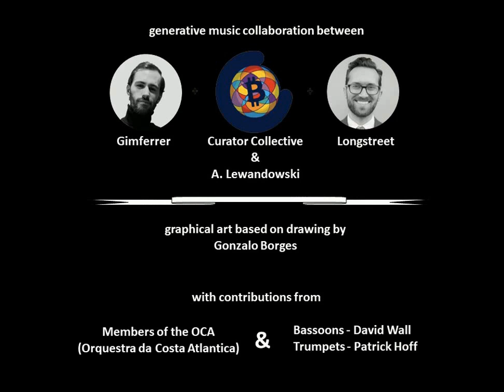NFTs for Peace #196